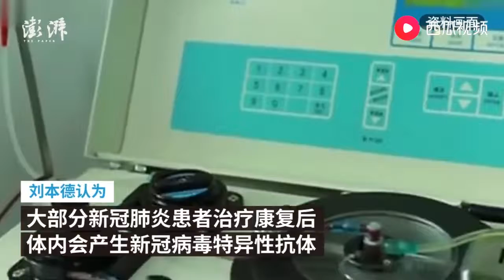首例新冠肺炎康复者血浆抗体用于临床